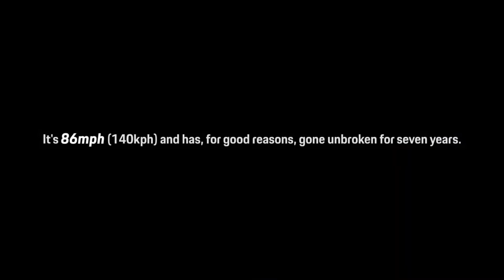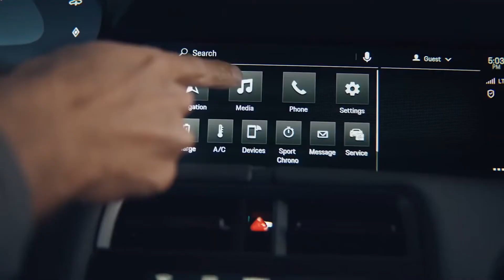New 2021 Porsche Taycan Turbo S sets Guinness World Record Title For Indoor Speed